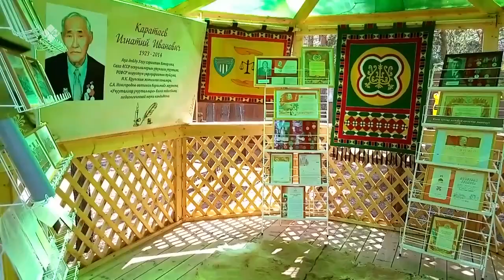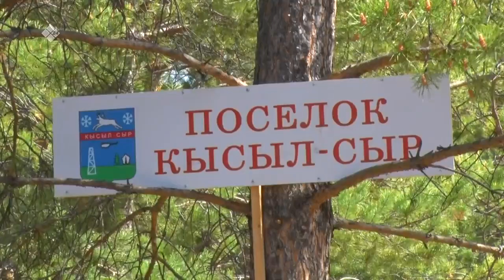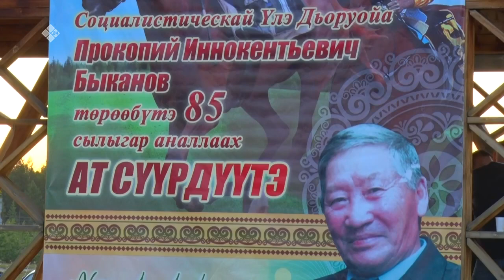«Дойдум дьоно» биэриигэ: Бүлүү үрүҥ тунах ыһыаҕа (05.07.23)